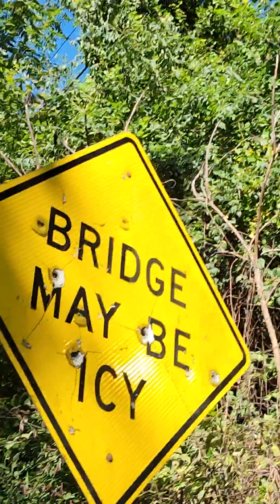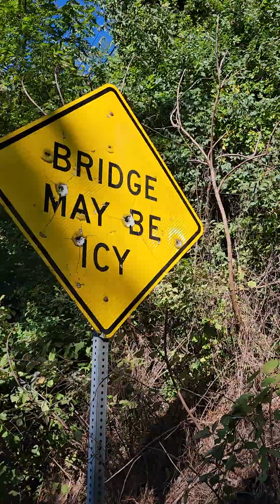Road sign target practice good old boys